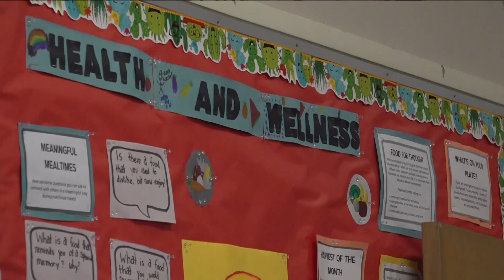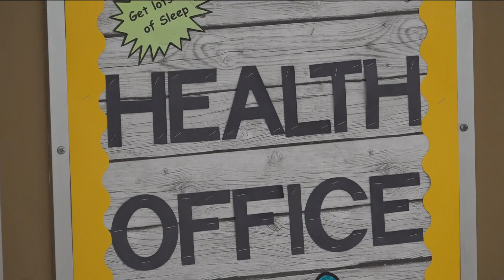San Diego Unified nurse receives Back-to-School gift from Walmart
Educators are often unsung heroes, but today Walmart is hitting some high notes to recognize one San Diego Unified School District nurse. Each year for Back-to-School, Walmart recognizes a stand out educator and this year they are honoring someone who had the best medicine for a healthy school year.

Juarez Elementary students and their registered school nurse thought there was an assembly to kick off the school year to learn about healthy habits. But it was just a ruse to surprise Monroe at the Spanish immersion school in Serra Mesa.

“We believe you are a hero and want to celebrate that,” said Aaron Kim, Walmart Health and Wellness spokesperson.